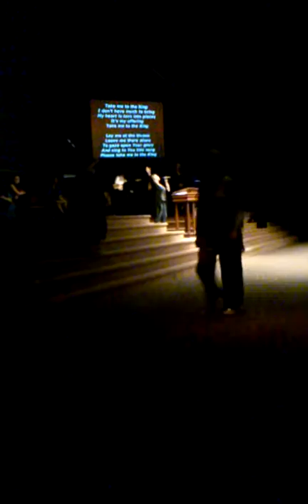Take me to the king by Tamela Mann (cover by Mary Ware) Grace Tabernacle Wildwood, Florida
Worship Him in Spirit & Truth